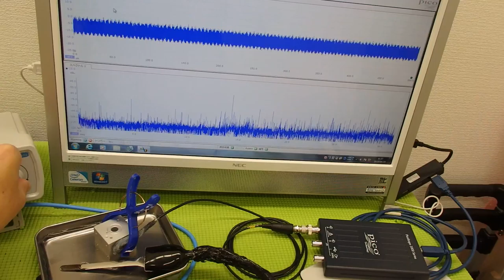メガヘルツの超音波を利用する超音波システム技術 ultrasonic-labo